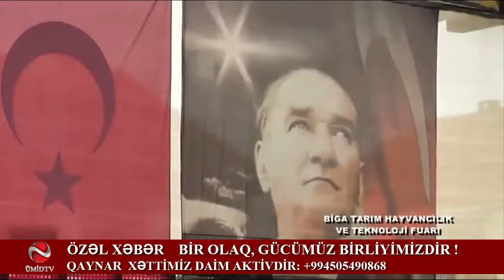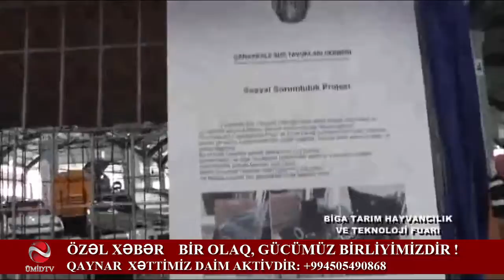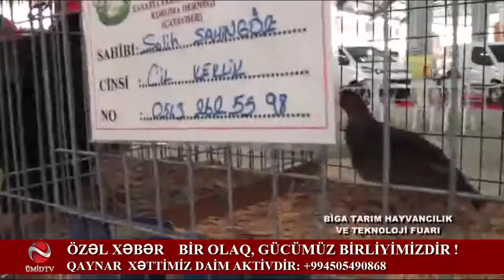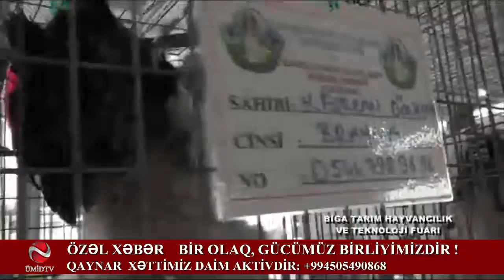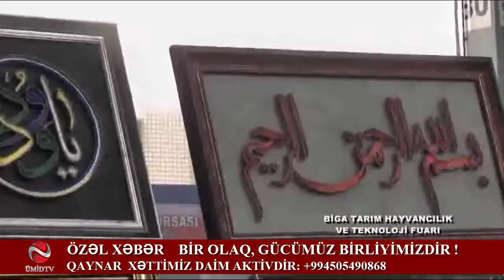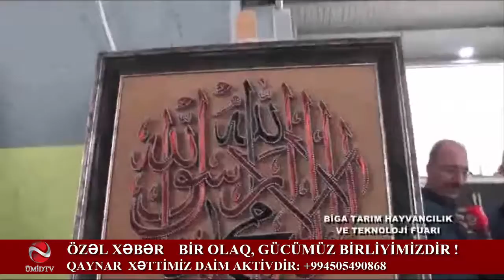MUSTAFAKAMALPAŞADA HEYVANDARLIQ VƏ TEXNOLOGİYA FORUMU - TÜRKİYƏ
MÜSƏLMAN DÜNYASININ BİRLİK AÇARI, TÜRK DÜNYASININ BİRLİYİNDƏDİR !!!  DÜNYA MÜSƏLMANLARI BİRLƏŞİN !